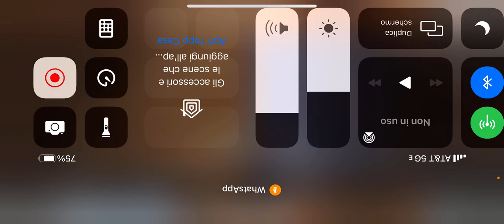Raimondo și Mateo 🤣🤣😂